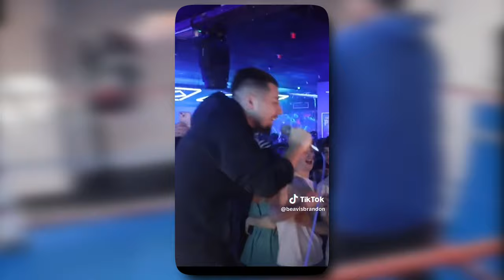Beavo Is The Worst UK TikToker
In this video I react to a popular TikToker called Beavo. He's recently being getting a lot mre popular as he has featured in Sidemen videos and has an upcoming boxing match with Danny Aarons. In this video I react to some of his TikToks and try and work out why he's famous.

Thankyou for watching. For anyone mentioned just be aware, i dont actually have any harmful feelings towards them. so just make yourself a brew and enjoy the content.